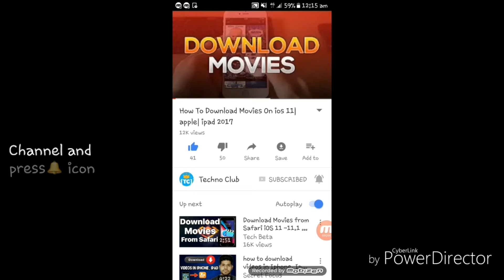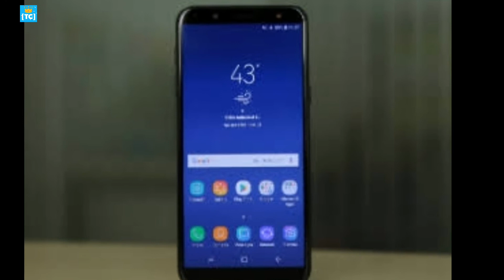Samsung Galaxy J6 Plus Full HD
Samsung Galaxy J6 Plus Jo Ki Bhot Jald Indian Market Mein Launch Hone Wala Hai Jane Ke Liye Iss Video Ko Pura End Tak Sune Or Dekhien.

Follow Us?